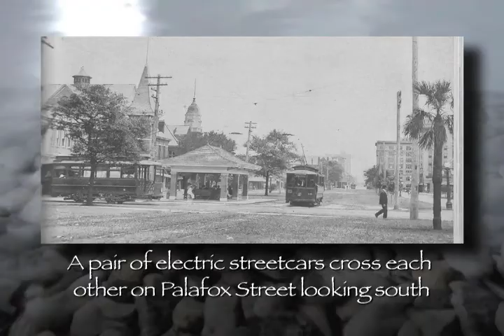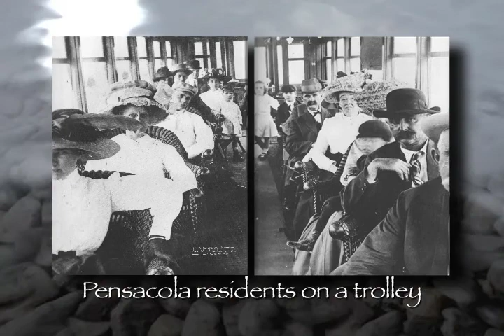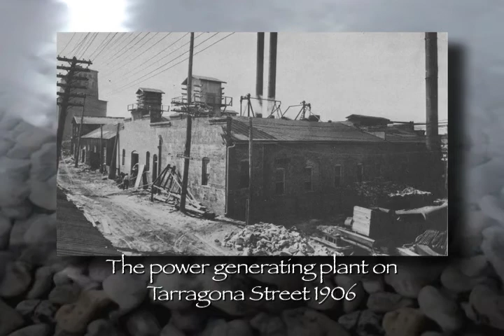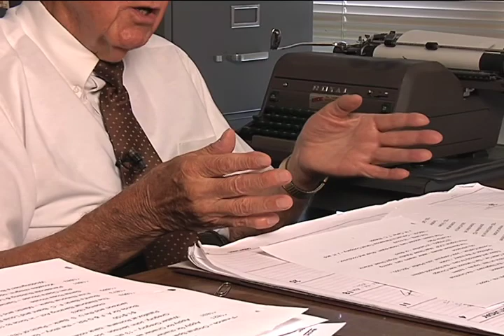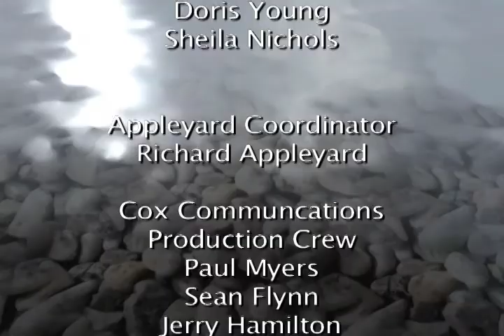John Appleyard Presents Pensacola History, Ch. 15, Ep. 1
16th to 20th century
Chapter 15: Streetcars
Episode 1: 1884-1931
(15 minutes)